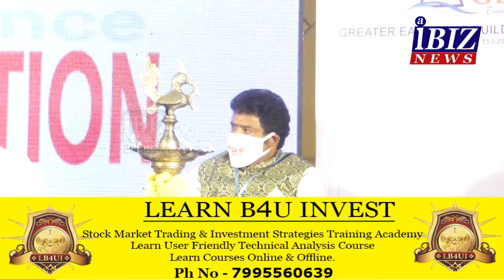Telangana Builders Federation TBF 5th Annual General Body Meet, Mr. Sreenivasan, Vice President